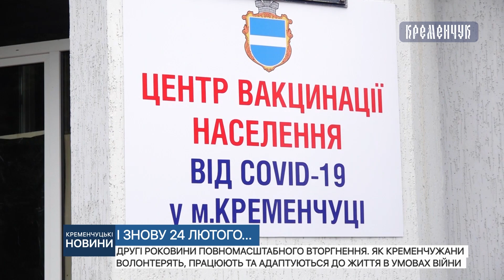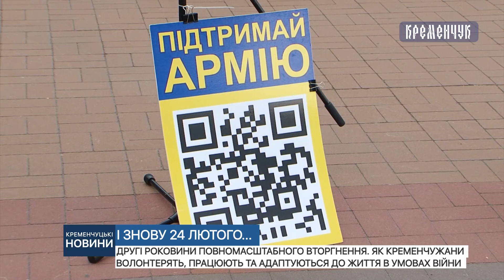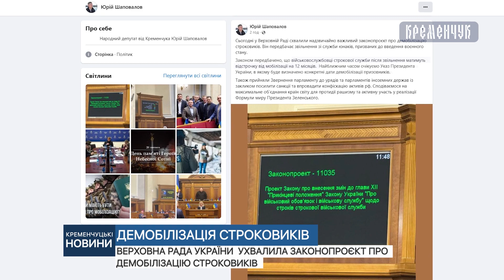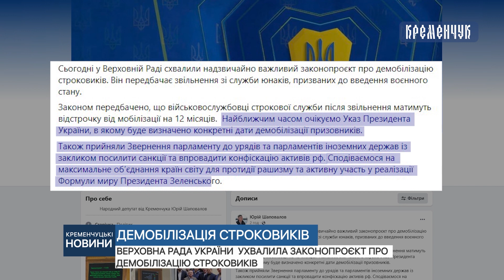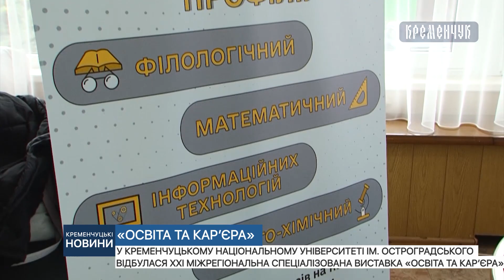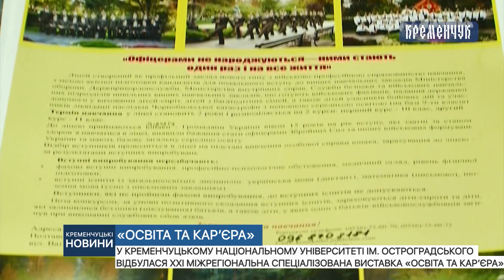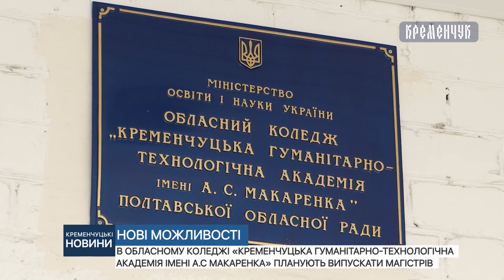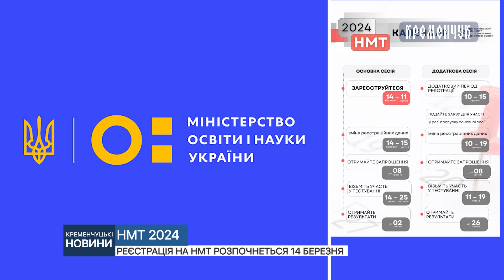Кременчуцькі новини від 23.02.2024 року. Вечірній випуск